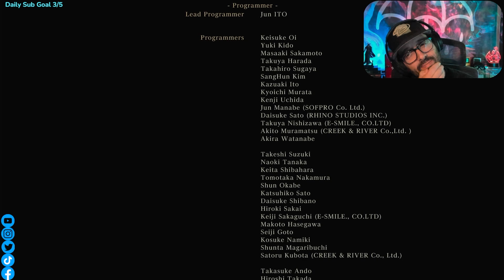Bloodborne No Leveling | Moon Presence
THE LAST FIGHT!!! Ahhhh I can't believe the run is over. Bittersweet honestly. I have a feeling we will do this again.

Live on Twitch every Saturday - Monday 4PM(PST)

🎵Audio by Luwaks (Track: ES_Strange Behavior)🎵

Elden Ring Cinematic VIDEO captured using Frans Bouma's Photomode Mod compatible with over 50 AAA PC titles

𒌐 CONTACT 𒌐
 totallyretrotech@gmail

Making Bloodborne, my #1 game of all time, a possibility 🙏

Huge thank you to all who have supported the channels!🙏